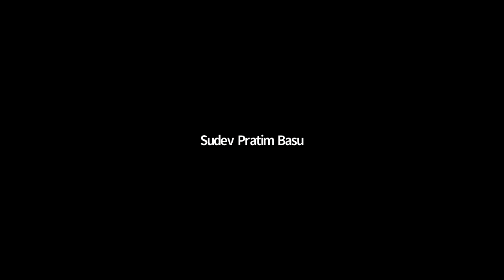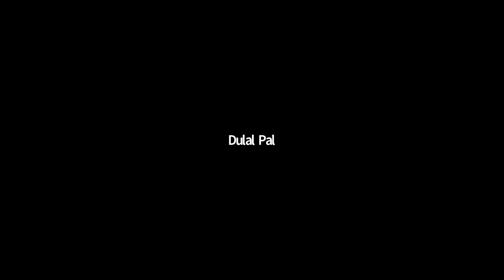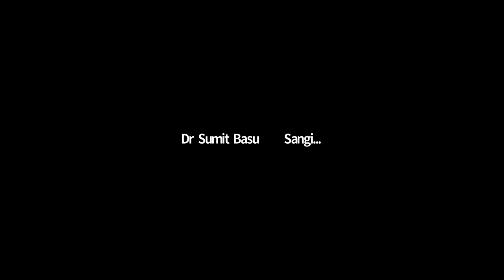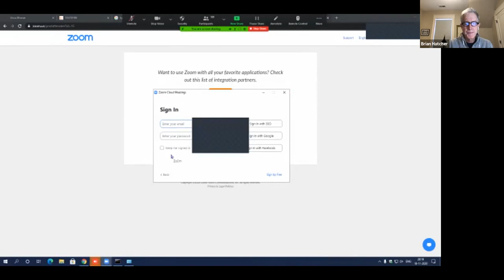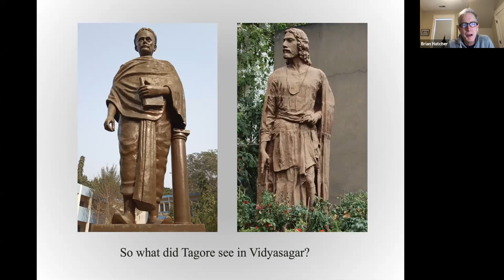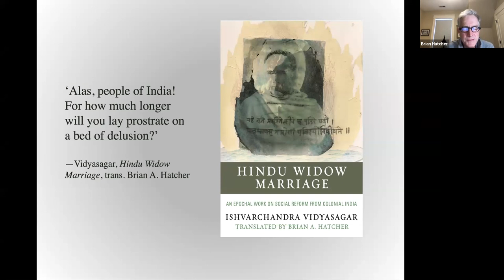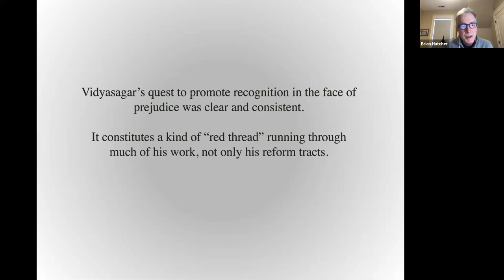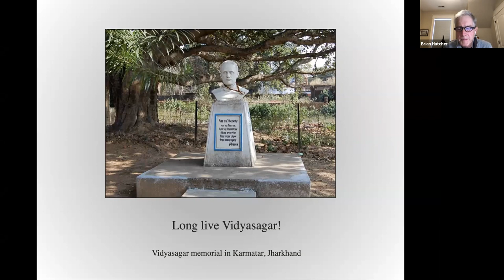24th Visva-Bharati Lecture Series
Title: Two times alive Vidyasagar as seen by Rabindranath” Lecture by Prof Brian A Hatcher, Professor and Packard Chair of Theology, Interim Chair, Department of Religion, Tufts University, Medford, MA